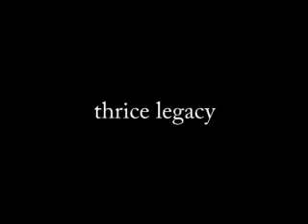Ed Breckenridge from Thrice PART 2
We sat down with Ed Breckenridge from Thrice. This is a 3 part interview and it turned out amazing. You really get to know him and the band. We hope you enjoy.

Here is a link to a great deal on a SanDisk SD card, but again, anything you buy on Amazon while on this link will help support what we are doing. Thank you!